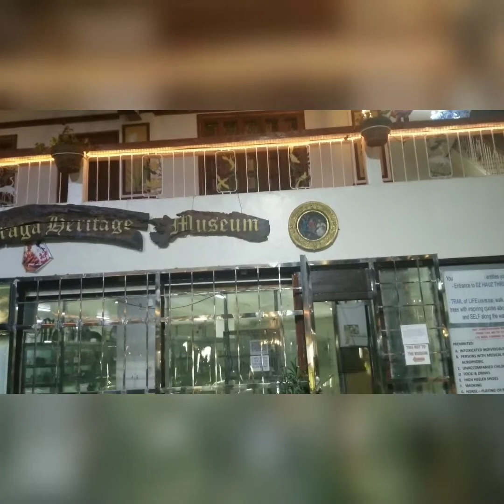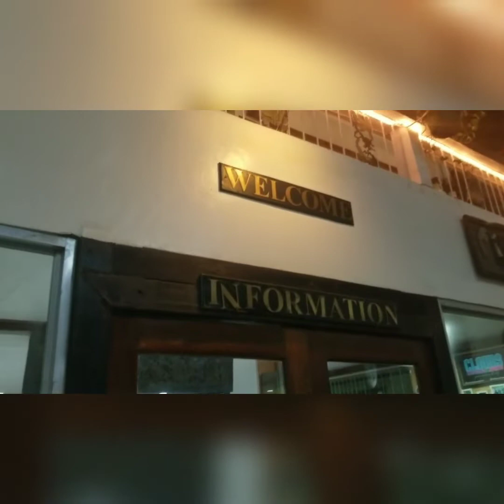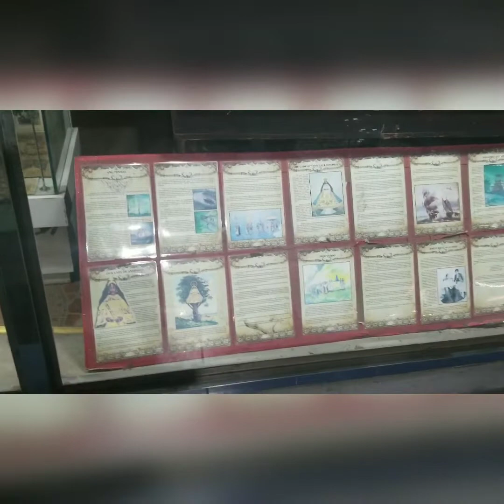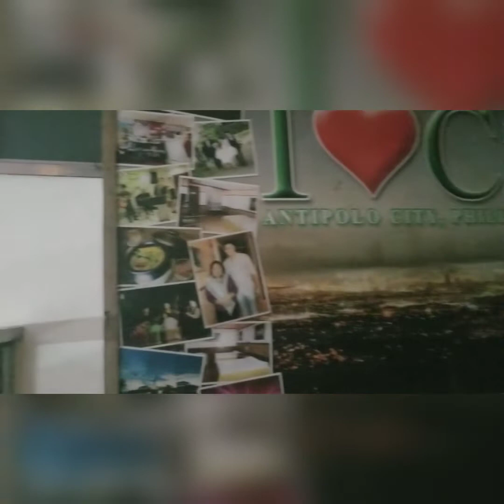The Museum...in Antipolo City...Museum...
Information and Entertainment
On the Road.. The Antipolo Museum...Cloud 9 Nice View..